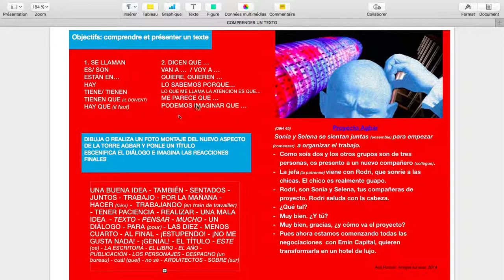Aprender español: comentar y presentar un texto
Lecture et analyse d'un texte en espagnol. Subtítulos en 13 idiomas.
españolgarcianivelmedio# ESPAÑOLGARCIA# spanish vocabulary apprendre espagnol apprendre l'espagnol learn spanish, cours espagnol ESPAÑOLGARCIA# españolgarcianivelmedio# españolgarciadiálogo# , activez également les notificaciones (icône en forme de cloche). Présenter un texte en espagnol. Utilisation des verbes de base , llamarse (s'appeler), ser/ estar (être), des expressions comme "podemos imaginar" (nous pouvons imaginer). L' obligation impersonnelle (hay que, il faut) et personnelle (tienen que trabajar, ils doivent travailler)
NIVEAU INTERMÉDIAIRE. Et n'oubliez pas de souscrire à la chaîne  , activez également les notifications (icône en forme de cloche) présenter un texte en espagnol parler en espagnol apprendre l’espagnol les bons profs apprendre espagnol cours espagnol